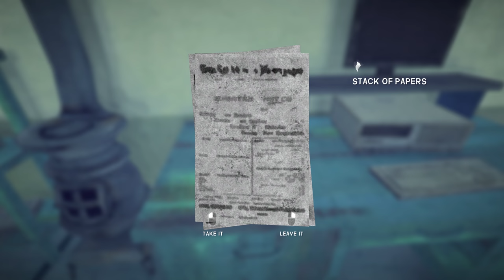The Long Dark - Map EVERY Zone #8 - Off To Milton Town From Mystery Lake [4k]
In this series I hope to map every zone using the in game mapping system using charcoal. It's been a while since I played and wanted to explore every nook and cranny of the game. I'm playing on Voyager so I can relax and enjoy the experience and actually get the project done without dying. An unlucky bear encounter could mess things up though. My plan is to get to Hushed River Valley after gearing up in Mystery Lake. I'll try to keep the commentary to a minimum. I'm also trying to get the faithful cartographer achievement along the way.

In this episode:

- I head through the cave behind the trapper's homestead to the milton area and do a few climbs to get to milton town
- gather stuff along the way and finally get to grey mother's house after a wolf encounter
- some nice views along the way

DEEP SURVIVAL SIMULATION GAMEPLAY WHERE EVERY DECISION MATTERS. EXPLORE A LARGE OPEN WORLD IN SEARCH OF RESOURCES.